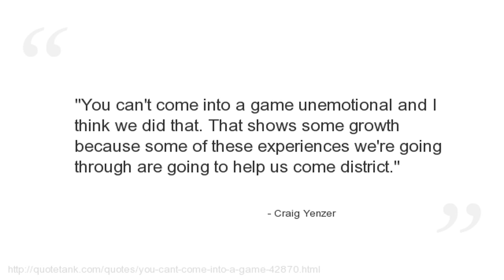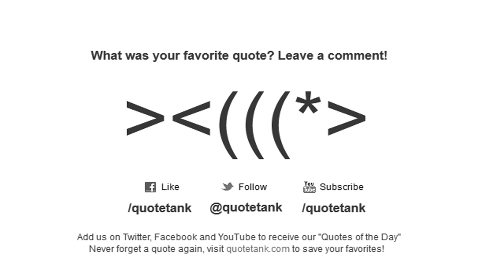Craig Yenzer Quotes